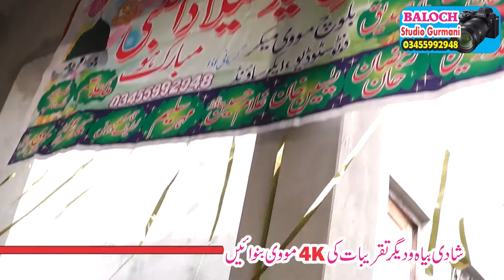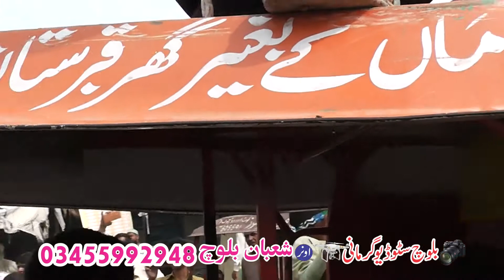islamic education class islamic stories islamic party Naat sharif jalsa 12 rabi ul awal 2020 gurmani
owner(Baloch Studio Gurmanni Adda) Shaban Gashkori 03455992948
Recorded by Baloch Studio Gurmani.

music videos without music,